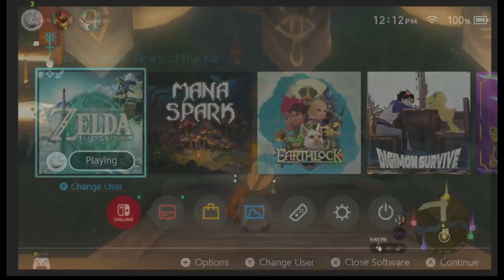Poes, Batteries and a Mushroom Lady | Legend of Zelda: Tears of the Kingdom | Part 12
Hey there! Welcome to Its Time For Gaming! Join your Host Ethan and friends as they play some fun games! Sorry for any audio issues!